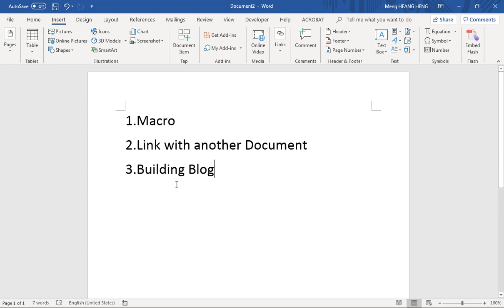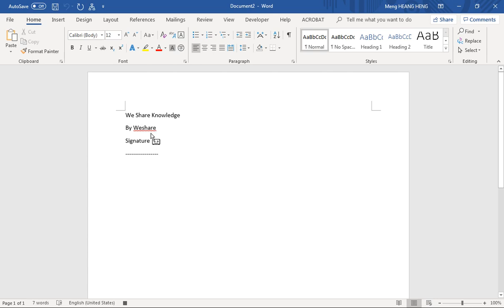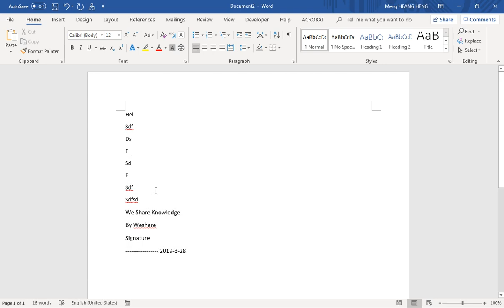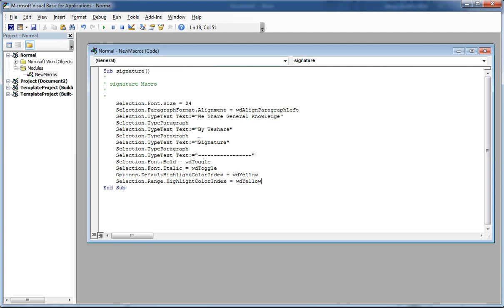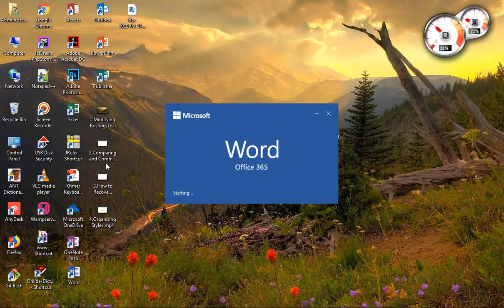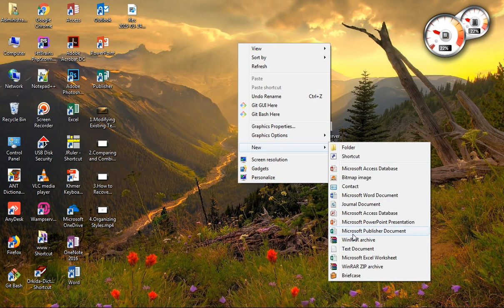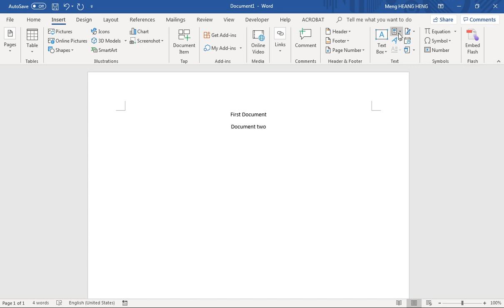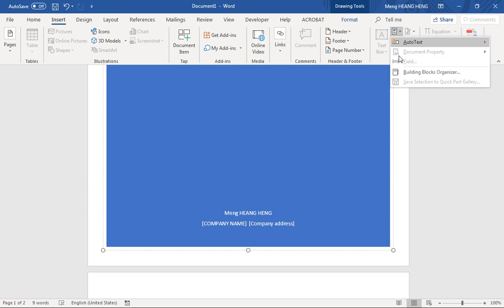Microsoft Word : Macro, Link, Building Block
របៀបប្រើប្រាស់ Macro, Link និង បង្កើត Block ផ្ទាល់ខ្លួន